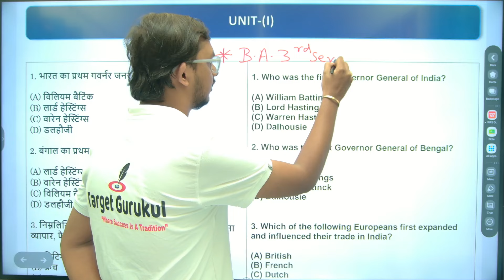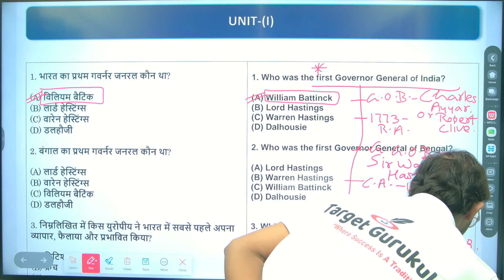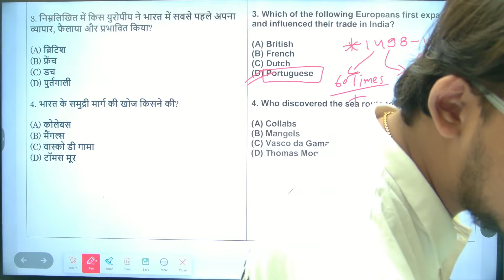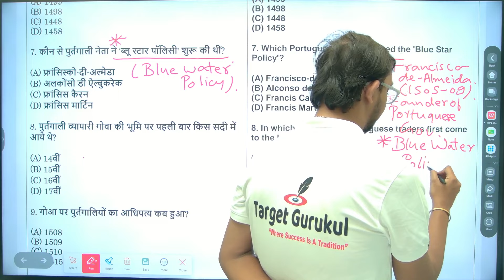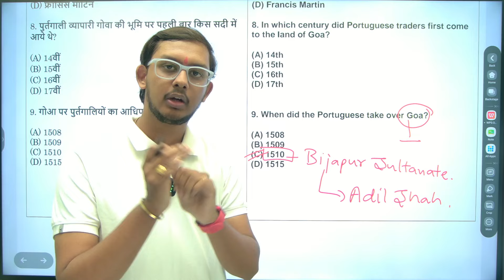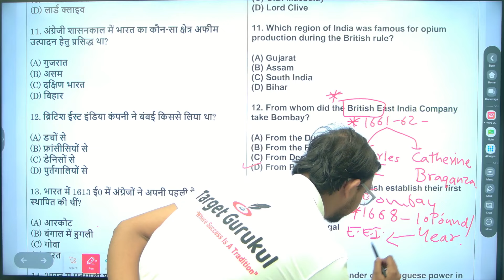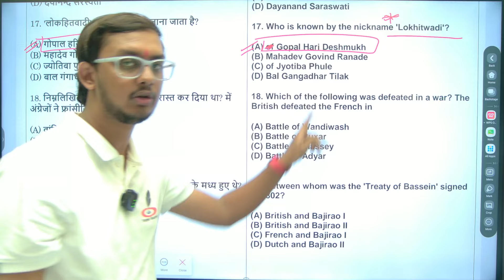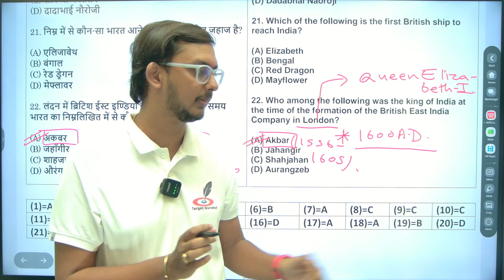History के महत्वपूर्ण प्रश्न For Ba 3rd Semester Exam 2024-25 |History BA 3rd Semester Important MCQ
DDU (Deen Dayal Upadhyaya Gorakhpur University)

- DDU B.A Important Questions  1st Semester Syllabus 2024
- DDU Gorakhpur University B.A MathsImportant Questions  First Semester Syllabus
- DDU B.Sc MathsImportant Questions  Part 1 Syllabus 2024
- Deen Dayal Upadhyaya University B.Sc MathsImportant Questions  1st Semester Syllabus

DBRAU (Dr. Bhimrao Ambedkar University)

- DBRAU B.Sc MathsImportant Questions  1st Semester Syllabus 2024
- DBRAU Agra University B.Sc MathsImportant Questions  First Semester Syllabus
- DBRAU B.Sc MathsImportant Questions  Part 1 Syllabus 2024
- Dr. Bhimrao Ambedkar University B.Sc MathsImportant Questions  1st Semester Syllabus

CSJMU (Chhatrapati Shahu Ji Maharaj University)

- CSJMU B.Sc MathsImportant Questions  1st Semester Syllabus 2024
- CSJMU Kanpur University B.Sc MathsImportant Questions  First Semester Syllabus
- CSJMU B.Sc MathsImportant Questions  Part 1 Syllabus 2024
- Chhatrapati Shahu Ji Maharaj University B.Sc MathsImportant Questions  1st Semester Syllabus

MGKVP (Mahatma Gandhi Kashi Vidyapith)

- MGKVP B.Sc MathsImportant Questions  1st Semester Syllabus 2024
- MGKVP Varanasi University B.Sc MathsImportant Questions  First Semester Syllabus
- MGKVP B.Sc MathsImportant Questions  Part 1 Syllabus 2024
- Mahatma Gandhi Kashi Vidyapith B.Sc MathsImportant Questions  1st Semester Syllabus

MSU (Maharaja Sayajirao University)

- MSU B.Sc MathsImportant Questions  1st Semester Syllabus 2024
- MSU Baroda University B.Sc MathsImportant Questions  First Semester Syllabus
- MSU B.Sc MathsImportant Questions  Part 1 Syllabus 2024
- Maharaja Sayajirao University B.Sc MathsImportant Questions  1st Semester Syllabus

MJPRU (Mahatma Jyotiba Phule Rohilkhand University)

- MJPRU B.Sc MathsImportant Questions  1st Semester Syllabus 2024
- MJPRU Bareilly University B.Sc MathsImportant Questions  First Semester Syllabus
- MJPRU B.Sc MathsImportant Questions  Part 1 Syllabus 2024
- Mahatma Jyotiba Phule Rohilkhand University B.Sc MathsImportant Questions  1st Semester Syllabus